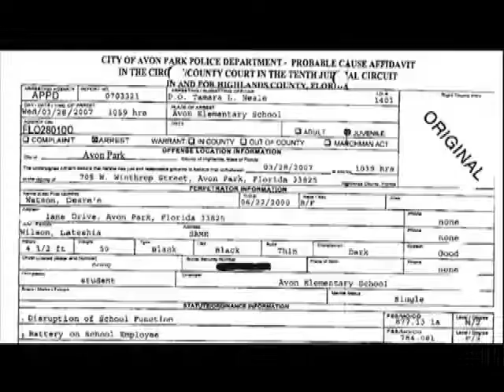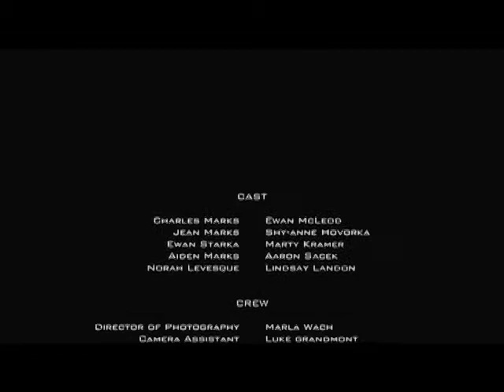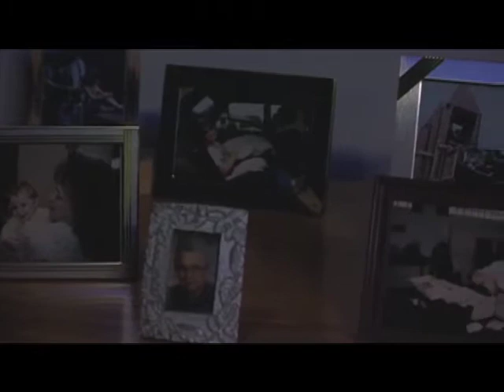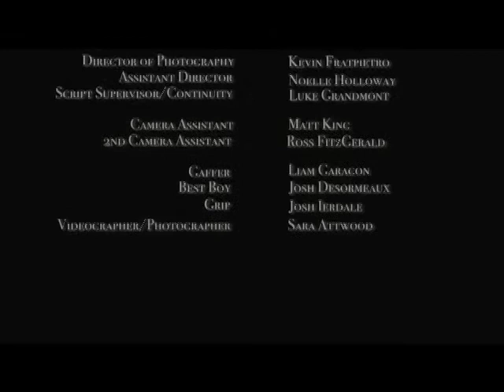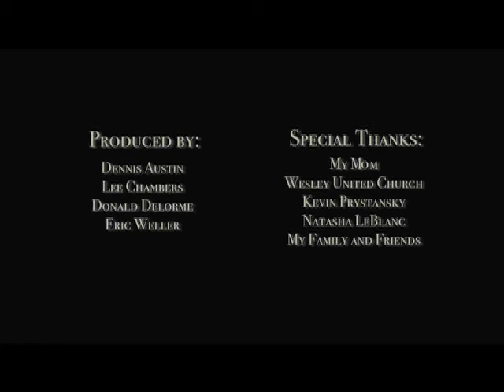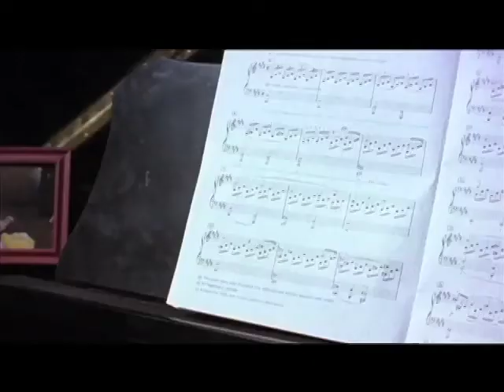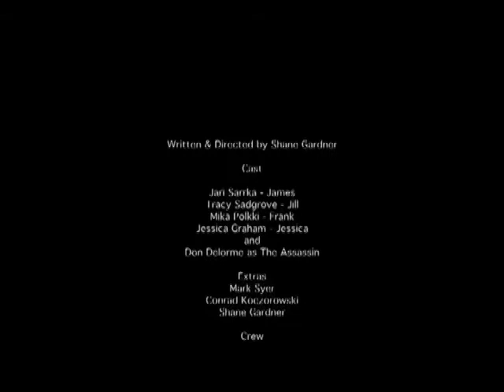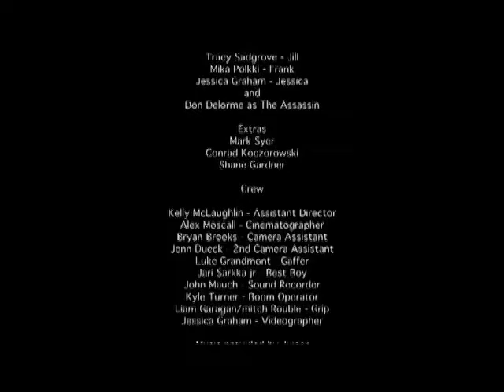SSF episode 35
Episode 36 of "Student Short Films." Shorts in this episode are "Checkmate," "Deception," and "The Last Sonata." Student filmmaker and composer Lenny Carpenter is interviewed about scoring for student films. Hosted by Lawrence Levesque